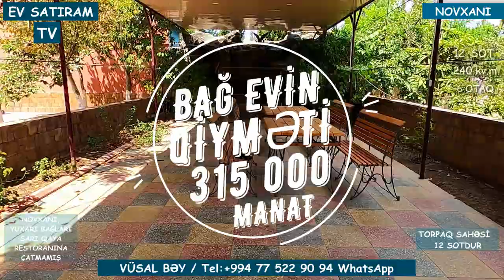12 SOTDA. BAĞ EVİ SATILIR. NOVXANIDA./Недвижимость в Баку / EV SATIRAM TV/ bag evleri /ev satışı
ev elanlari
novxanida villa
heyet evleri
bag evleri
bag evleri satisi
ev satilir
ev satiram tv
emlak az
emlak
villalar
villa satilir
villa satilir bakida
bag satilir
novxani emlak
novxani baglari
novxanıda villa
emlak tv
torpaq satilir
ev satışı
əmlak az
villa satışı
ev emlak
bina az

ev elanlari
Menziller
yeni emlak
ev sekilleri
ev satilir
ev satiram
ev elanlari
menziller
menzil almaq
menzillerin alqi satqisi
MENZILLERIN TEMIRI
emlak az
emlak bazasi
emlak saytlari
emlak bazari
emlak elanlari
emlak alqi satqisi
emlak sayti
merkezde satilan evler
obyekt arenda
obyekt
obyektler
obyekt satisi
obyektelerin icaresi
satiram az
satiram
xirdalanda villa
ev elanlari
masazirda evler,
masazirda heyet evleri,
masazirda torpaq,
masazirda ev,
masazirda oteller,
masazirda torpaq sahesi,
masazirda villa
xirdalanda evler,
xirdalanda ev,
satiram
продается дом
1 комнатные квартиры в баку
предлагается квартиры
badamdarda evler
bahali evler
suvalanda evler